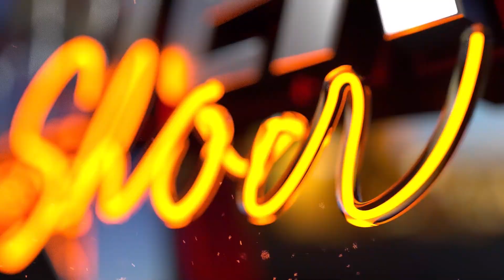EL DÍA DEL PADRE 👴 EN RD 🙆🏻‍♂️💀 QUE LOCURA ESTO DEBE CAMBIAR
🎉 ¡Bienvenidos a [FRANK MASTER SHOWl]! 🎉

🤣 ¿Estás listo para desatar risas y explorar la complejidad de la interacción social? ¡Entonces estás en el lugar correcto! En [Nombre del Canal], llevamos la diversión al siguiente nivel con bromas ingeniosas y experimentos sociales que te harán reflexionar mientras te carcajeas.

🔍💡 ¿Qué encontrarás aquí? 💡🔍

1. Bromas Creativas:
Sumérgete en nuestro mundo de bromas originales que desafían las expectativas y dejan a la gente preguntándose "¿cómo lo hicieron?". Desde bromas clásicas hasta las más innovadoras, ¡nuestro objetivo es hacerte reír a carcajadas!

2. Experimentos Sociales Impactantes:
Exploramos las complejidades de la interacción humana con experimentos sociales que te harán pensar. ¿Cómo reaccionaría la gente en situaciones inesperadas? ¡Descúbrelo con nosotros!

3. Risas Garantizadas:
En [FRANK MASTER SHOW], nos tomamos muy en serio la risa. Cada video está diseñado para sacarte una sonrisa y, tal vez, arrancarte una carcajada épica. ¡Prepárate para liberar esas endorfinas de la felicidad!

🌟 Únete a la Comunidad [FRANK MASTER SHOWl]: 🌟

¡No te pierdas ni una risa! Comenta, comparte tus ideas y participa en nuestras locuras sociales.

¡Estamos aquí para hacer que cada día sea más ligero y lleno de alegría! ¡Vamos a reír juntos en [FRANK MASTER SHOW]!